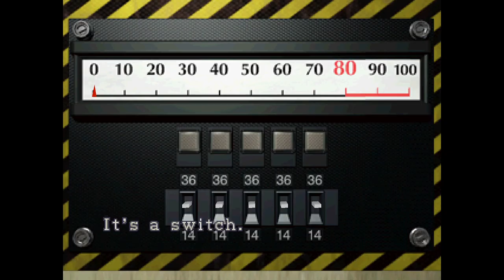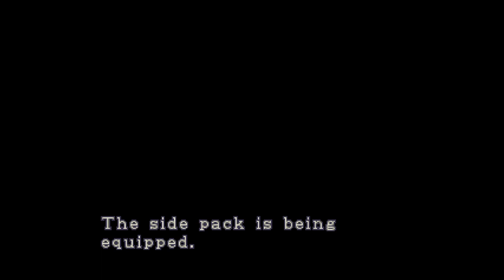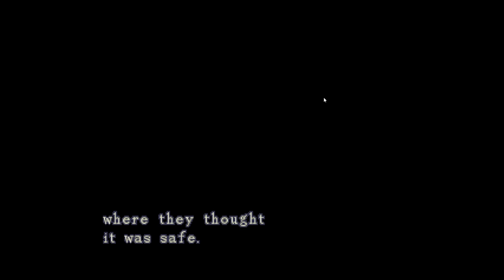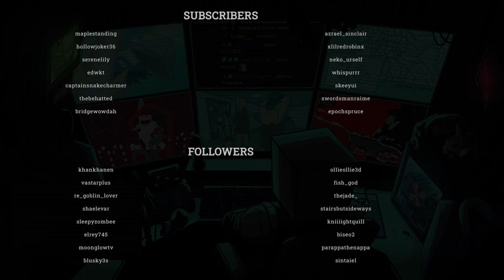The Box: Violent Decompression Edition | Randomized Resident Evil 2 (1998) / Resident Evil (1996)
Games: Resident Evil 2 (1998) / Resident Evil (1996) | BioRand randomizer